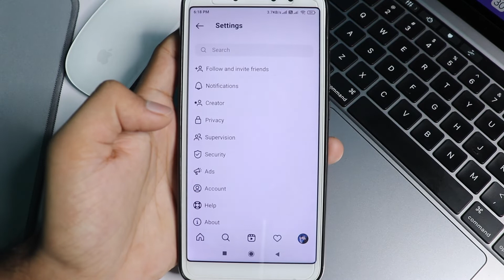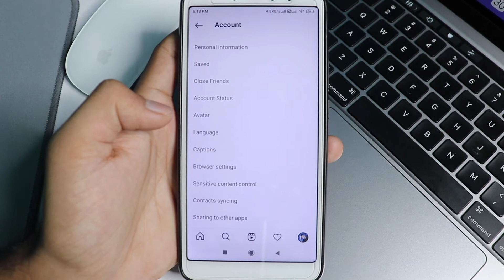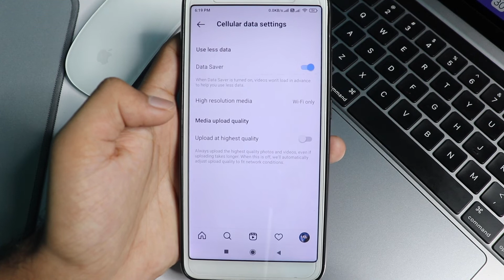Instagram par data save kaise kare | Instagram chalane se net khatm hota hai kaise theek Karen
In this video I tell you Instagram par data save kaise kare | Instagram chalane se net khatm hota hai kaise theek Karen Enjoy !

Video details :-
Instagram me data save kaise kare
Instagram par data save kaise kare 2020
Instagram ka data saver kaise on kare
Instagram par kam data use kaise kare
Instagram reels me data saver kaise kare
Instagram mai data save kaise kare
Instagram ka data kaise bachaye
Insta pe data save kaise kare
Reels me data save kaise kare
Instagram par data saver kaha hota hai
Instagram data kaise bachaye
Instagram reels data saver
Instagram par kam net kaise chalaye